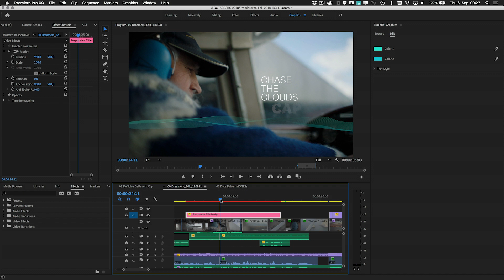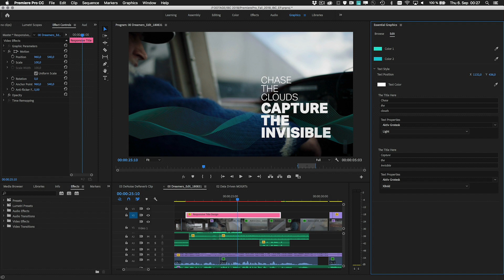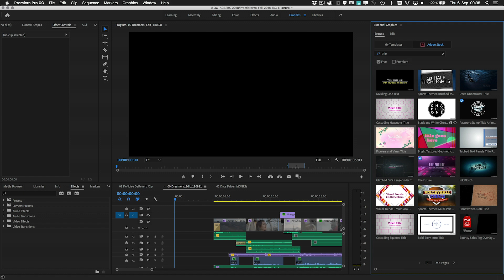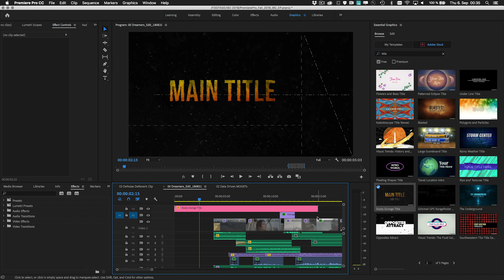Motion Graphics Workflows in Premiere Pro CC | Adobe Creative Cloud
Motion Graphics templates provide a comprehensive toolset for creating and managing imagery and brand identity in video content, combining polished graphics with efficient customization in editorial. New authoring tools in After Effects streamline production in Premiere Pro